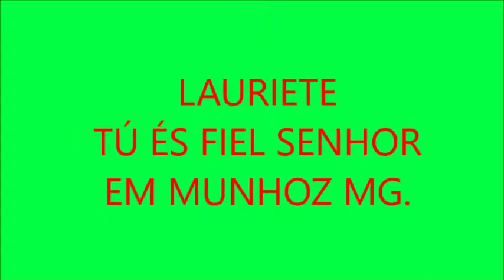LAURIETE TÚ ÉS FIEL SENHOR